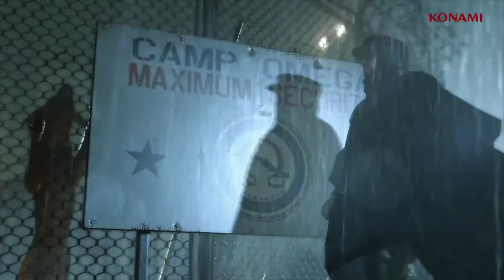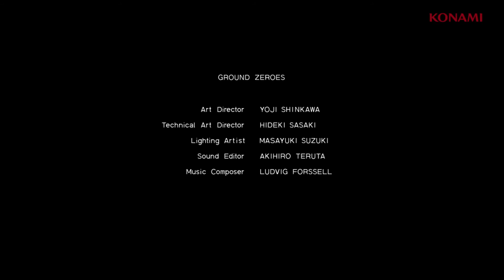Metal Gear Solid: Ground Zeroes - Footage Video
Don't miss any news about metal gear solid saga!

Video mostrato alla conferenza PAX a Seattle. Video footage di MGS: Ground Zeroes e un paio di minuti di Gameplay